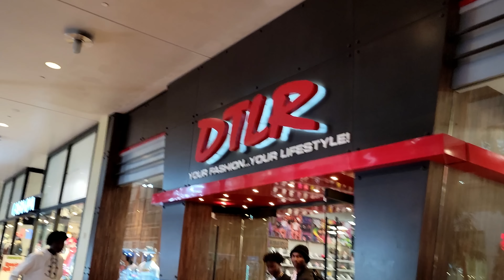THESE WILL BE AT THE OUTLETS IN NO TIME!!! THEY CLEAN THO!!!